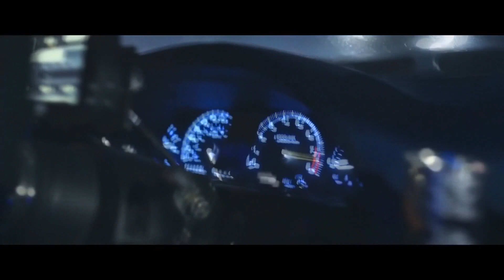перемен (phonk remix)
кино - перемен (phonk remix)
требуют наши сердца...
не знаю почему, но на видео кинули авторские права. владелец какой то из бразилии вообще и видео на площадке уже как минимум 12 лет. причем мой ремикс не особо то и похож на тот трек. ну да ладно.
правообладатель пожалуйста не кидай страйк.
(detentor dos direitos autorais, por favor, não greve.)